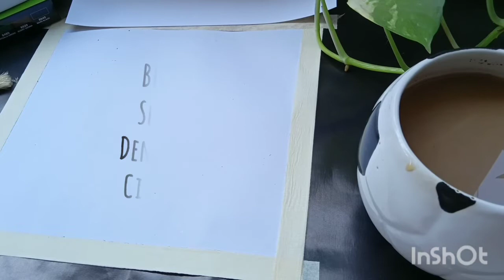Mudah !!! Autumn painting tutorial for beginners / Lukisan musim gugur cat acrylic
Hai Pemirsa,

Apa kabar Anda semua disana, semoga selalu sehat dan semangat ya

Video kali ini saya pagi2 ngopi, membayangkan indahnya musim gugur...nah saya tuangkan dengan goresan kuas...meski pemula dalam melukis. bisa meluapkan imajinasi dibawah pohon saat musim gugur. Semoga bisa menjadi inspirasi para pemula dalam melukis.

Simak video saya sampai selesai ya...Semoga bermanfaat ya

Editing video: InShot, PicsArt
Editing thumbnails: InShot

abstract
abstract painting
how to paint autumn tree landscape
how to paint autumn
easy autumn painting
art lesson
acrylic
acrylic lesson
art beginner
acrylic for beginner
easy painting lesson
Kamseli barsyah